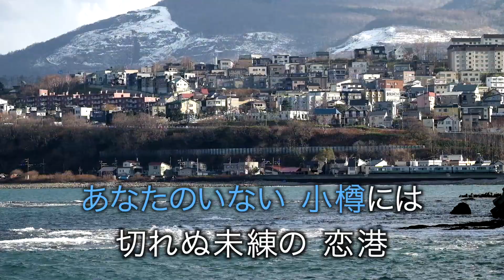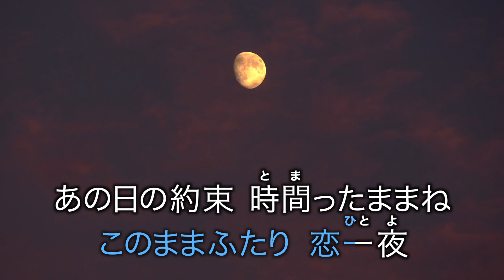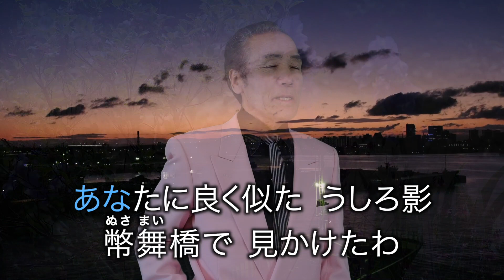北の恋港【山崎健一】作詞/藤夕子 作曲・編曲/前江田けん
北の港で出逢った恋は、あまく儚い夢でした・・。